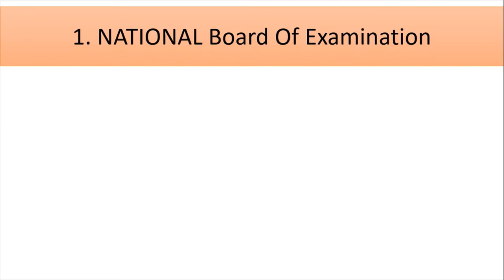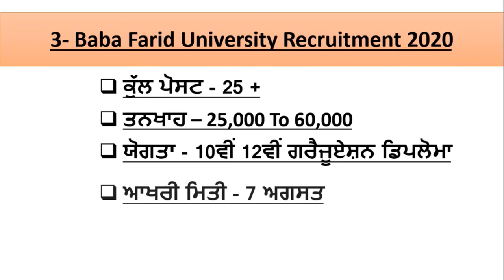Punjab Bumper Jobs Latest Jobs For Punjab In 3 Department 2020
Hello friends This Is a informative Channel and This Video is full Information about latest Punjab Jobs vacancies .

2- Punjab job Link - ssc.nic.in